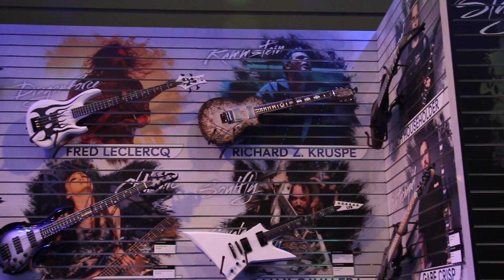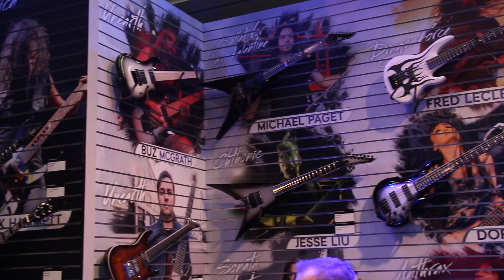E.S.P Booth 2015 Namm Show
Bizarre Guitar E.S.P Booth NAMM 2015